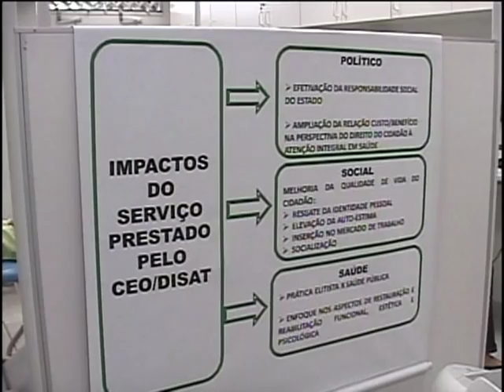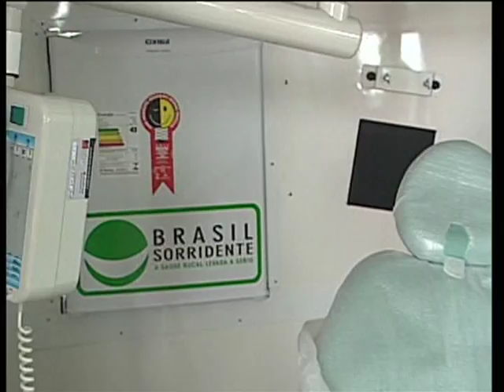Programa Brasil Sorridente investe na melhora da saúde bucal dos brasileiros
NBR NOTÍCIAS - 02.01.13: O programa Brasil Sorridente, criado em 2004, tem melhorado a saúde bucal dos brasileiros a cada ano. Em 2012, cerca de R$ 4 milhões foram investidos em equipamentos odontológicos e na realização serviços clínicos e de prevenção. Laboratórios de próteses dentárias receberam R$ 21 milhões para instalação de laboratórios de próteses dentárias.